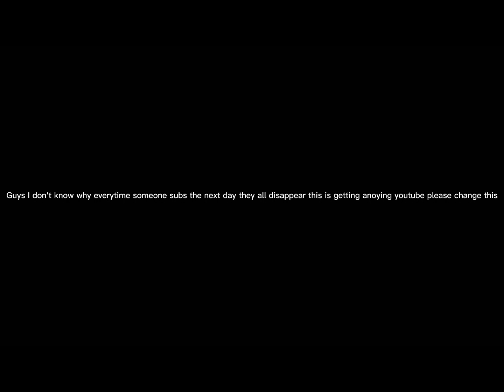Quick question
Guys I hope this doesn't happen any more I had 94 subs now im back to 86.
I'll see u guys in the next one peace